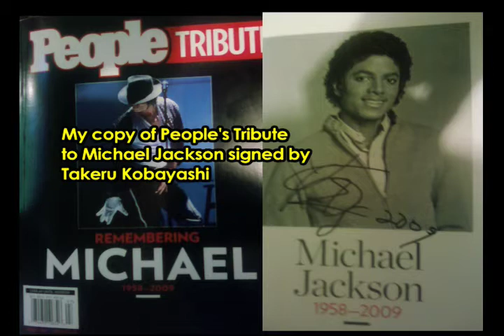Takeru Kobayashi in Puerto Rico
Takeru Kobayashi, the hot dog eating champ, in Puerto Rico
This is at Plaza las Américas
He was eating tacos for charity
He's a great man, looks very happy
I took a picture with him and he signed my Michael Jackson People's Magazine
2 humanitarians